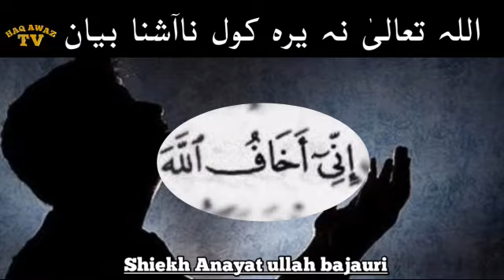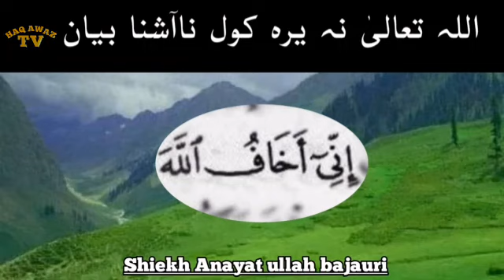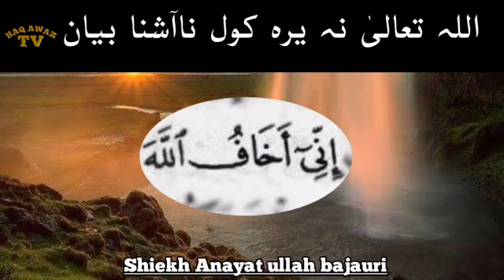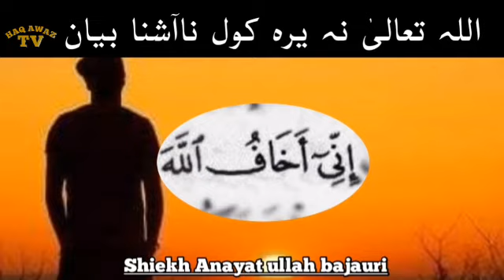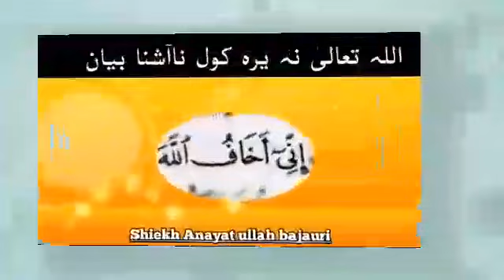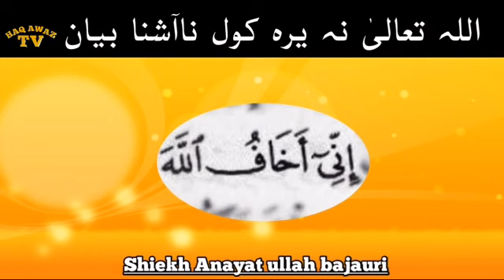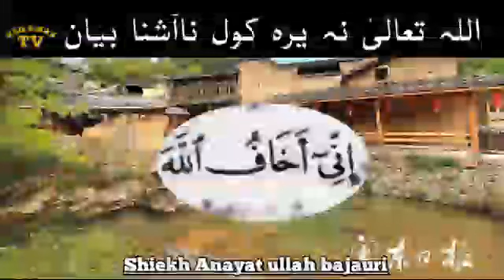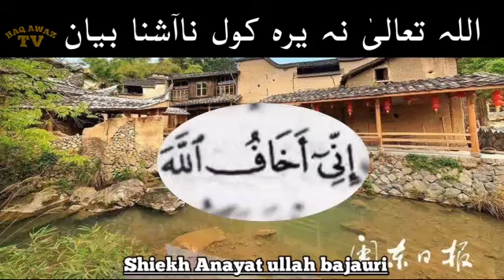shiekh inayatullah bajauri bayan | اللہ تعالیٰ نہ یرہ کول ناآشنا بیان ضرور یی واورئ